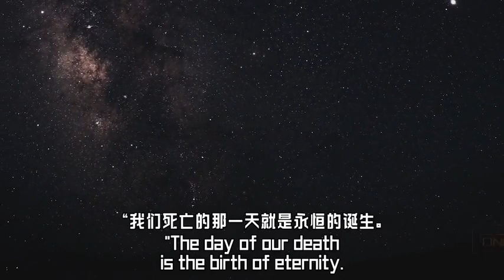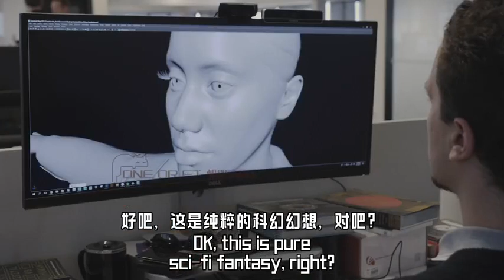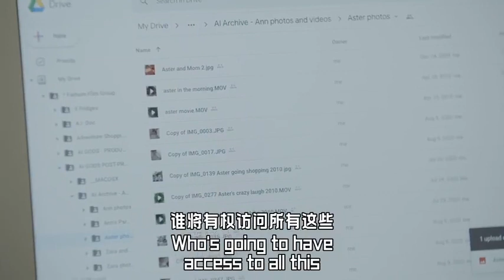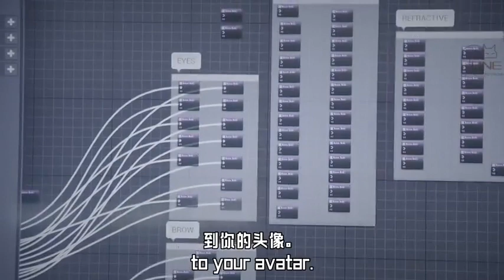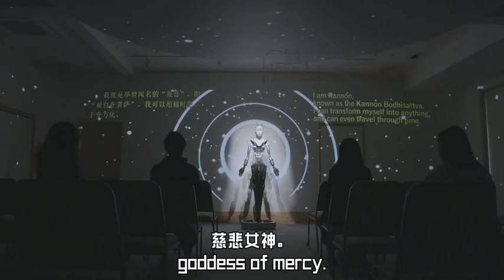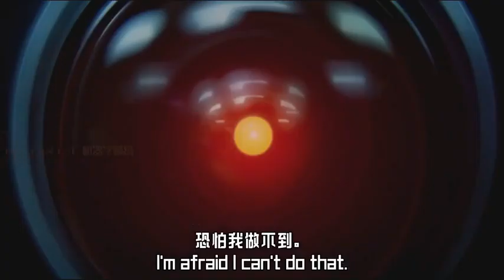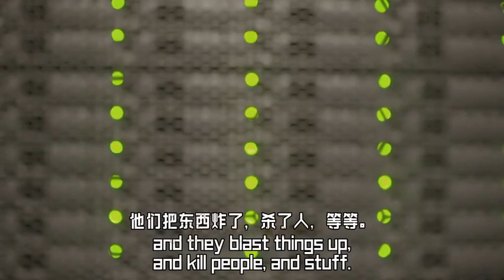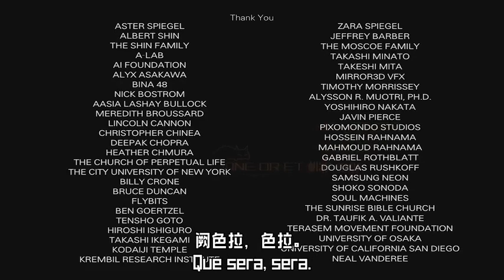Documentary Immortal A.I. Clones, Artificial Immortality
Artificial immortality is a concept that involves using technology to extend or indefinitely preserve a person's consciousness or personality after their biological body has died. It is often discussed in the context of digital immortality, or the idea of uploading a person's mind into a computer or other artificial system. The feasibility and desirability of artificial immortality are controversial, with some people arguing that it could be a positive development, while others are more skeptical. There are also concerns about the social and economic implications of artificial immortality, such as potential disparities in life expectancy and access to resources, as well as the possibility of it being used as a tool of oppression. The concept raises a number of ethical and philosophical questions, and there is no clear consensus on whether it is something that should be pursued or avoided.

Here are 20 ways humans hope to achieve immortality,

1. Cryonics, or the freezing of a person's body in the hope of reviving them at a future date when medical technology has advanced enough to cure their illness or injury.
2. Cloning, or the creation of a genetically identical copy of an individual.
3. Genetic engineering or manipulation to extend lifespan or prevent aging.
4. Virtual reality, or the creation of a simulated environment in which a person's consciousness could continue to exist after their biological body has died.
5. Regenerative medicine, or the use of stem cells or other techniques to repair or regenerate damaged or diseased tissue.
6. Medical nanotechnology, or the use of nanoscale devices to diagnose and treat diseases.
7. Telomere extension, or the use of drugs or other therapies to lengthen the telomeres (protective caps on the ends of chromosomes) in order to extend lifespan.
8. Genetic therapies to target specific age-related diseases or conditions.
9. Biohacking, or the use of DIY biology and self-experimentation to enhance health and longevity.
10. Caloric restriction, or the practice of consuming fewer calories in order to extend lifespan.
11. Exercise and physical activity to maintain health and prevent age-related diseases.
12. Meditation and mindfulness practices to reduce stress and improve overall well-being.
13. Nutritional supplements and functional foods to support health and prevent age-related diseases.
14. Artificial intelligence (AI) and machine learning to improve diagnosis and treatment of diseases.
15. Robotics and bionics to enhance human performance and capabilities.
16. Brain-machine interfaces, or devices that allow a person to control machines or devices directly with their thoughts.
17. Quantum computing, or the use of quantum mechanical phenomena to perform calculations that are beyond the reach of classical computers.
18. Augmented reality (AR), or the overlay of digital information on the physical world, which could potentially be used to enhance or extend human capabilities.
19. Uploading consciousness into a computer or other artificial system.
20. Mind uploading, or the transfer of a person's consciousness into an artificial body.